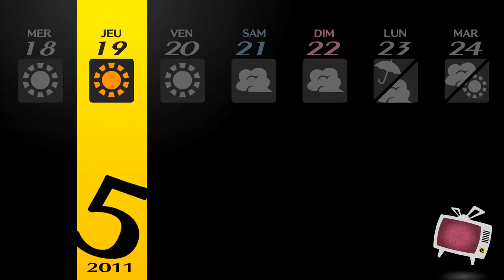Persona 4 Golden | Episode #13 - Un lieux chaud, Très chaud ! !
Yo Mina et voici la suite de notre Let's Play sur Persona 4 Golden.
Dans Persona 4, le joueur incarne un lycéen parti vivre chez son oncle, dans la petite ville rurale d'Inaba (ville imaginaire du Japon), qui est en ce moment secouée par des événements inquiétants : un meurtre survient chaque nuit de brouillard.
Le Héro va peu à peu découvrir qu'il existe un monde parallèle qui se trouve de l'autre côté des écrans de télévision, et que seules quelques personnes ont le pouvoir d'y accéder.

Merci.